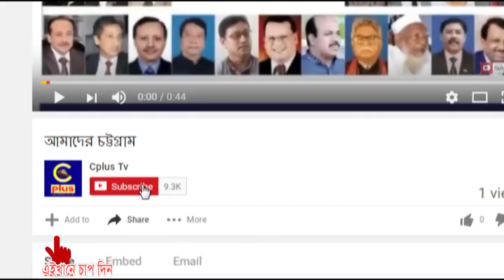ক্যাবল কার আছে শুধু রাঙ্গুনীয়ায়, চড়তে হলে আসুন-প্রিমিয়ার ব্যাংকের পল্লী মেলায় বললেন ড. হাসান মাহমুদ